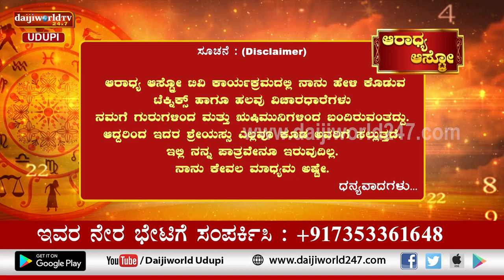Aaradhya Aastro | Shri Vijaya Raj Katapady | 05.12.2022